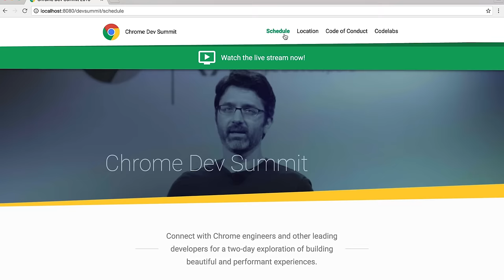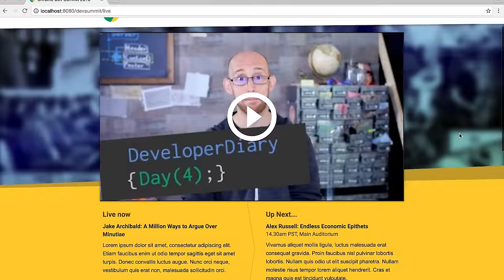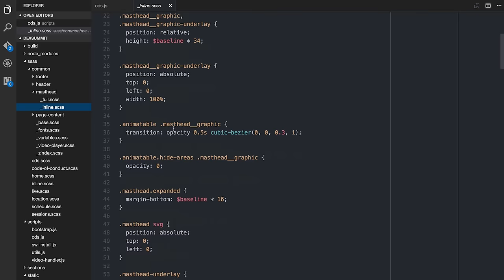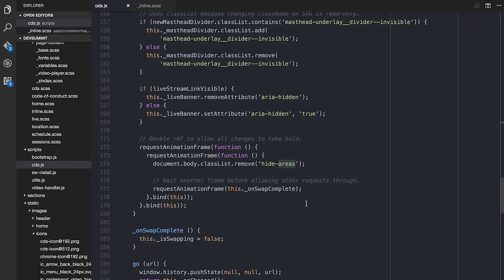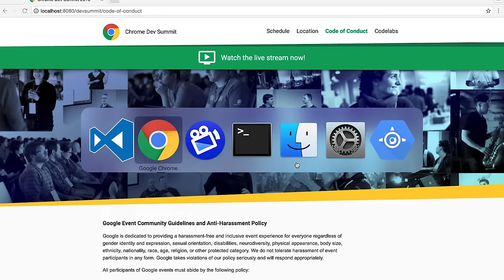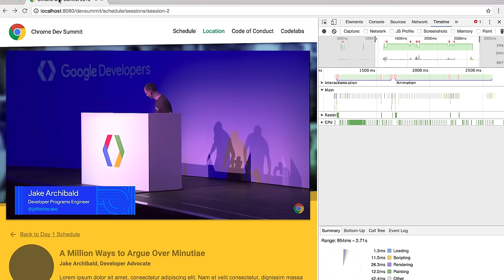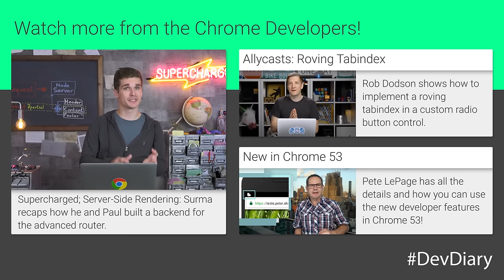Building a Website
In Day9 Paul Lewis is moving on to progressively enhancing the Chrome Dev Summit site. He covers hot swapping content and sliding elements around the masthead to reveal content.